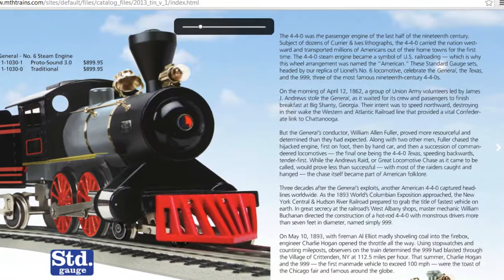MTH 2013 locos !!!